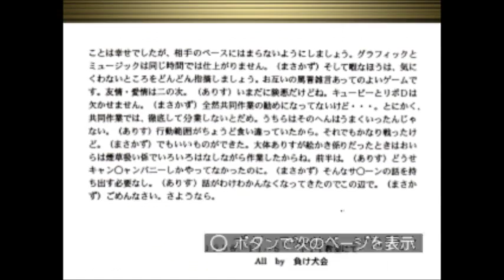Dezaemon+ Game 68:「THE MUSEUM」(from Select100/Dezaemon Kids)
Game
THE MUSEUM
Athena 1996/1998
PS1
Made using Dezaemon+ and included on the Dezaemon Kids  Select 100 disc (Disc 2 if your playing it though PSN)